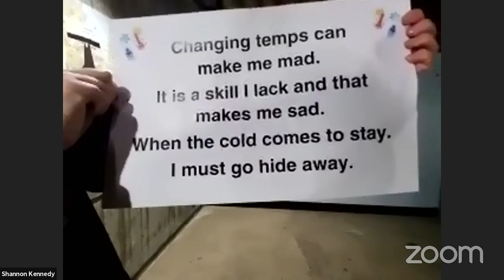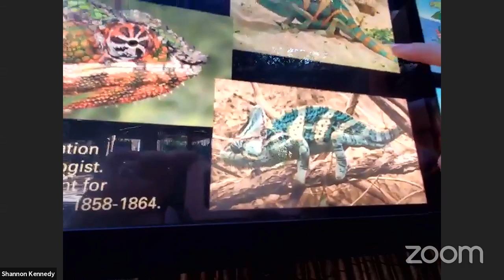Live at the Toronto Zoo | How do Animals Sleep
Have you ever wondered how different animals sleep? Do they sleep like you and I, tucked into a cozy bed at night? Follow along with us as we tour a portion of our African Rainforest pavilion, discovering the creature features that allow our animals to catch some “zzz's”.